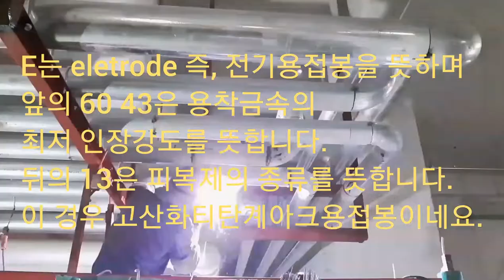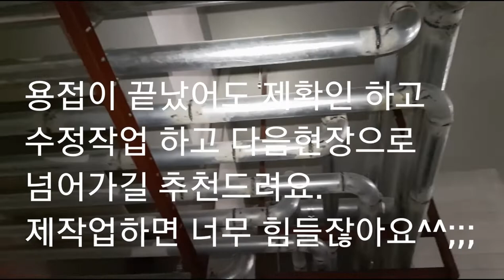현장포인트 아크용접(갈바 백관 아연도금) 파이프용접 smaw arc 건설현장 pipe welding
(welder jin)

아크용접 smaw arc welding 현장용접 영상...
용접의 진행절차 빠른속도의 용접.
E4313 용접봉이예요.
weld

(welder jin)

Club
Electroz-shark